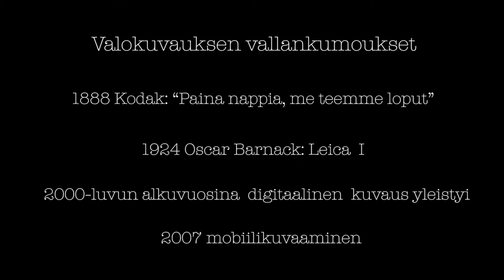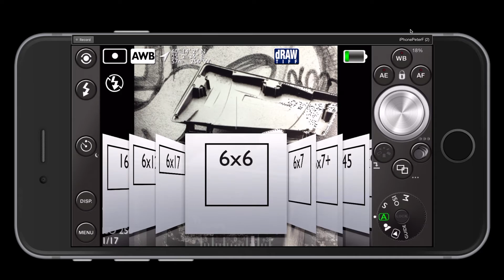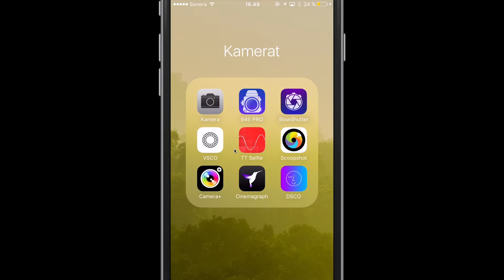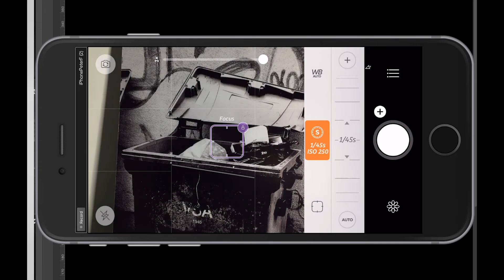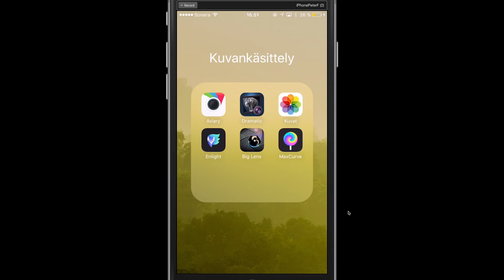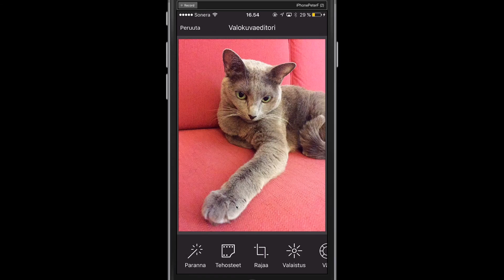Ajatuksia valokuvasta ja sen ympärillä olevista ilmiöistä - osa10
Käyn läpi muutaman mobiilikuvausappsin, Camera + ja 645 PRO MKIII sekä Aviary kuvankäsittelyappsin.